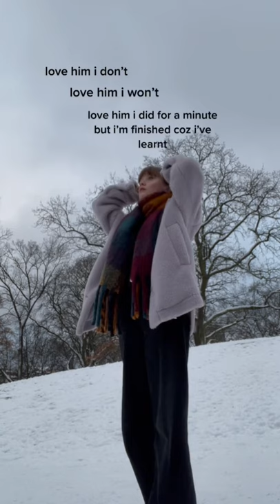one of my favourite songs ive ever written its about letting go of things that haunted u tehe